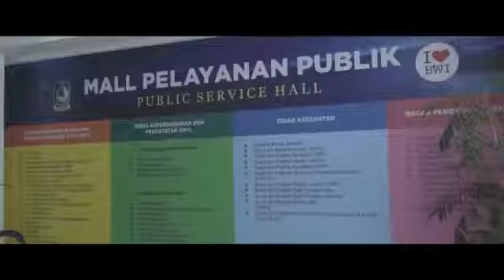Pelayanan Publik di Banyuwangi